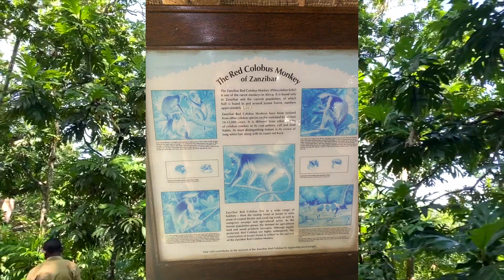Jozani Forest - is it worth to Visit Zanzibar 2021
Jozani Forest is Zanzibar's only national park and is part of the Chwaka Bay Reserve. It is inhabited by the endemic species of monkeys of the genus Red Colobus. Is it worth visiting this unique place? Check it out in the movie ...

Filmed and Edited by "Vanilla&Pepper Adventures"
In production, we used DjiOsmo Action & iPhone 11
The movie was processed in FinalCutPro X

Item Title: Epic Africa
Item ID:  ZCRKCV8
Author Username: SERGMARU
Licensee: Jakub Skuba
Registered Project Name: Wypad z kraju do raju
License Date: July 26th, 2021